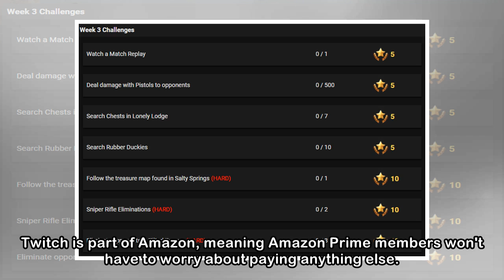Epic delays Fortnite's 4.2 update and stall Week 3 challenges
WE hope you had fun in Fortnite as Thanos, because his time is officially up thanks to the latest weekly patch. 4.2 brings an end to the crossover with Infinity War, and will bring a new weapon with i...